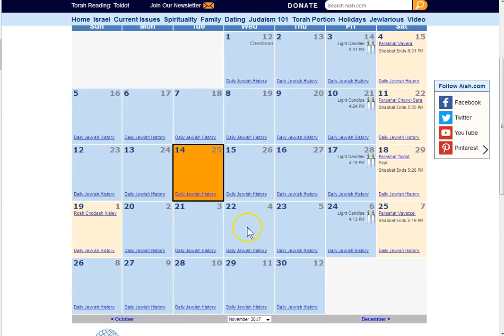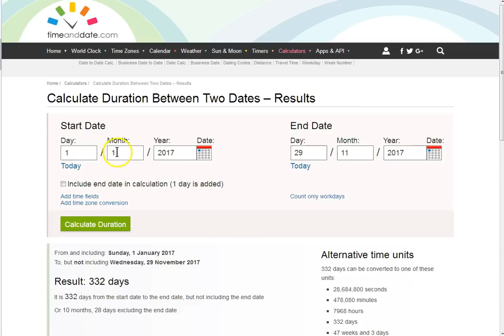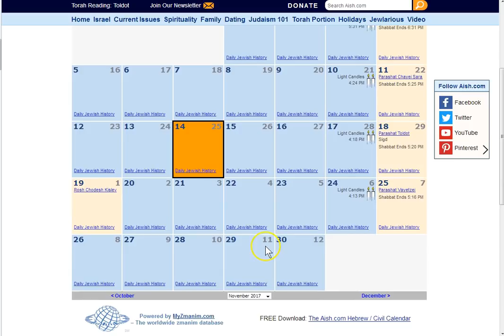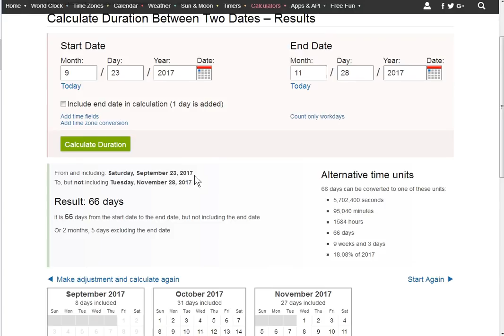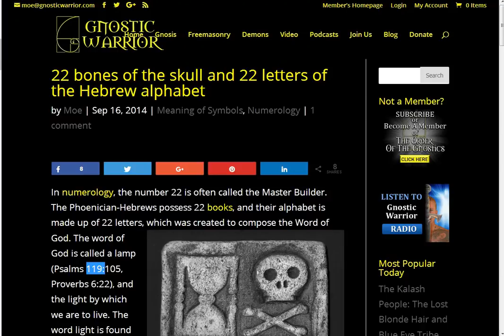November 29! A Warning to Concider!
This date is significant for many reasons! I must state a warning here for this date concerning Satan's synagogue! This would be a glorious day for an "event" ritual! Peace to all!

Amen.